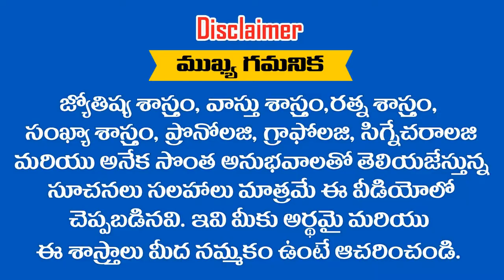" SATHISH " అనేది మీ పేరు అయితే ఈ వీడియో చూడండి || RAMM KRISH NIHAN